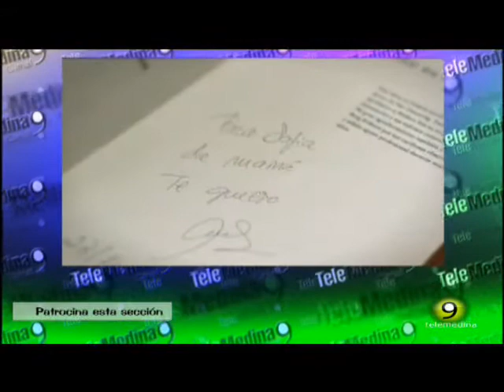Noticias TM9 18 Diciembre 2014 Medina del Campo